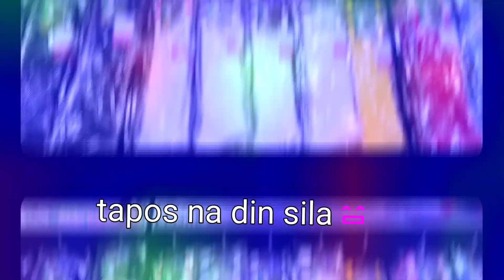BUHAY NANAY SA JAPAN: A DAY WITH MY TWO BOYS NATSUYASUMI in Japan GALA MODE|夏休み